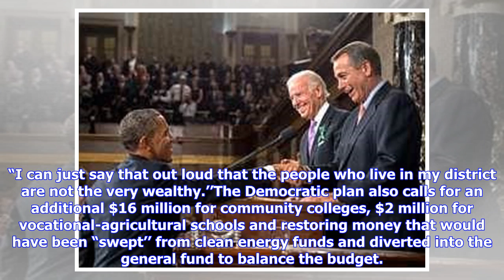Breaking News | Democrats Looking For Agreement and Compromise On Budget as Session Nears End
House and Senate Democrats hope to reach a new budget deal to fund popular programs and block fare increases on trains and buses before the legislative session ends Wednesday eveningThe Democratic plan calls for fully restoring $130 million for the popular Medicare Savings Program and restoring $94 million in town aid that generates extra votes in both chambers from legislators seeking to help their towns. Both Democrats and Republicans would provide more than $36 million to eliminate bus and tr...